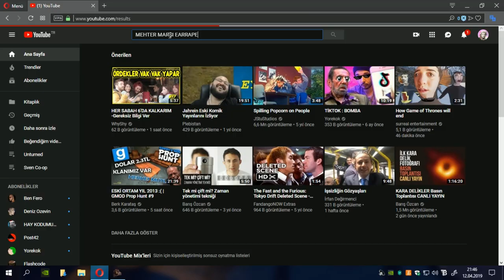Mount & Blade Warband | Mehter Marşı'nın Faydaları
slm cnm like atr msn tşk hadi öptm kib by